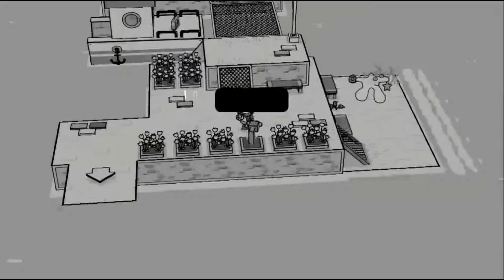Travin Games - Toem A Photo Adventure - E4 - Livin' in the City